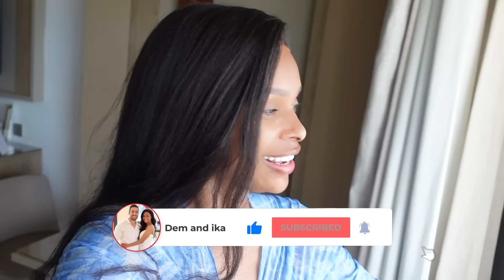PUSHING My FIANCE In The MIDDLE OF THE OCEAN *Gone Wrong*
✨COMMENT and SHARE this with 3 friends!